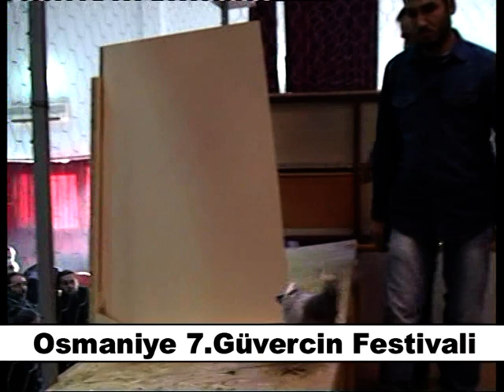Osmaniye Geleneksel 7. Güvercin Festivali / Video - 4 - 2013